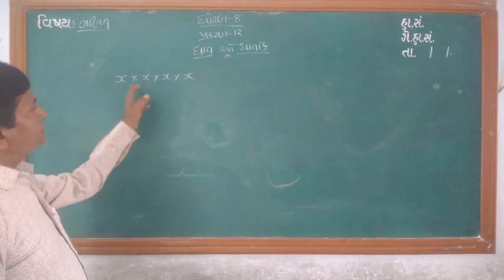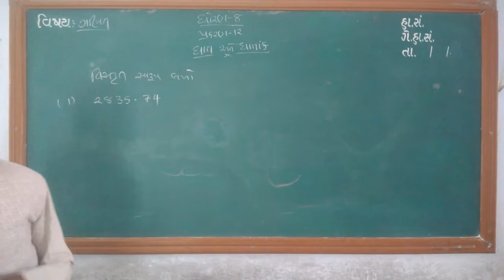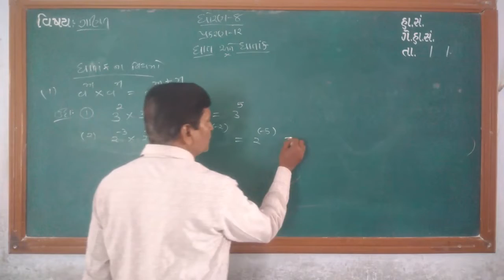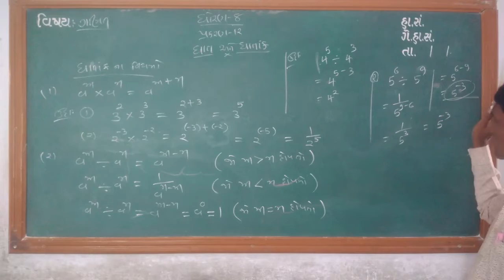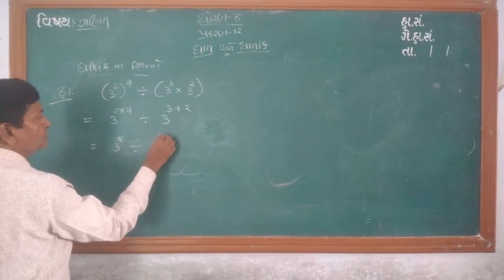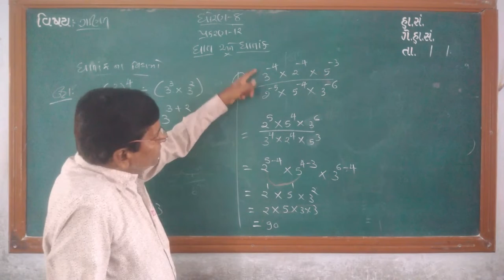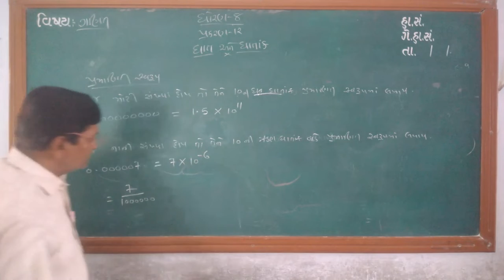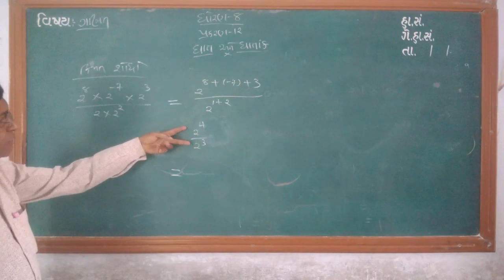ધોરણ 8 વિષય ગણિત પ્રકરણ 12 ઘાત અને ઘાતાંક ભાગ 1